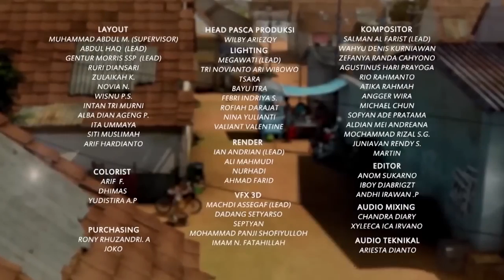Kaki Dennis Sakit, Adit Gak Bisa Menolong - Adit & Sopo Jarwo